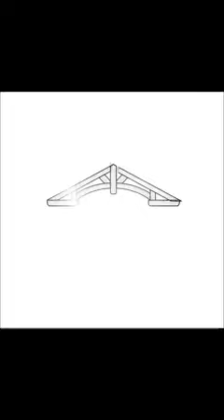Homeowner Nightmare Roofing Repair: Rusty Screws (My OG Roofing Content 2020)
This is one of many videos of original content pulled from the Facebook page for my first roofing business venture (Sustainable Solutions Inc) I owned and operated out of the small rural town of Columbia, KY, for 7 years with my wife while growing a family, homeschooling, exploring other business opportunities, renovating a home, moving countless times across town, and clearing land/various homesteading ventures. It was a busy time in life for sure! I've grown a lot since then, but we still enjoy looking back on these "first videos" I made, many of which got 100k's of views. Hope you enjoy, learn something, and have a few laughs. Thanks for taking this walk down memory lane with me! - Philip Nafziger @themillennialroofer